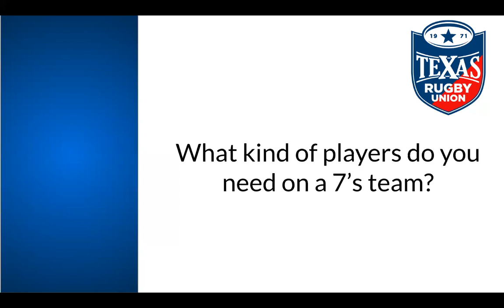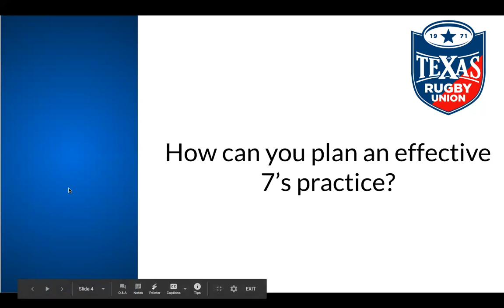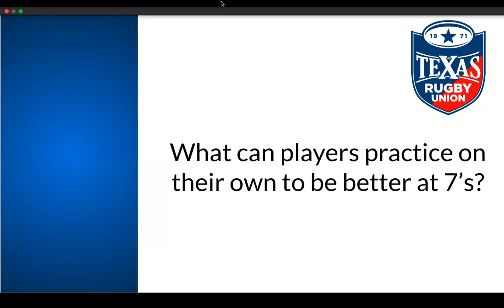TRU Training and Education - 7's